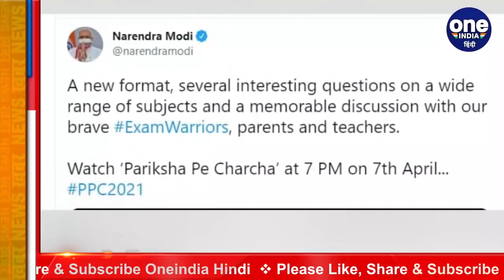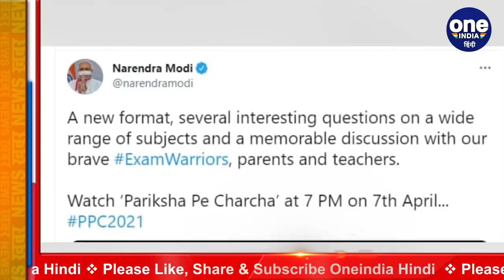Pariksha Pe Charcha: PM Modi 7 April को शाम 7 बजे करेंगे परीक्षा पे चर्चा | वनइंडिया हिंदी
Like every year, this time also Prime Minister Narendra Modi will organize the annual dialogue program 'Examination Pe Charcha' with students on April 7 at 7 pm. This program will be made online this year in view of the Kovid-19 epidemic. This discussion is being held with students from ninth to 12th grade before their examinations begin. The PM himself has informed about this by tweeting. This year's program will be based on the new format, which will cover many interesting questions.

हर साल की तरह इस बार भी प्रधानमंत्री नरेंद्र मोदी छात्रों के साथ वार्षिक संवाद कार्यक्रम ‘परीक्षा पे चर्चा’ का आयोजन 7 अप्रैल को शाम 7 बजे होगा. कोविड-19 महामारी के मद्देनजर इस साल यह कार्यक्रम ऑनलाइन किया जाएगा. नौवीं से 12वीं कक्षा तक के छात्रों के साथ यह चर्चा उनकी परीक्षाएं शुरू होने से पहले हो रही है. पीएम ने खुद ट्वीट कर इसकी जानकारी दी है.इस साल का कार्यक्रम नए फॉर्मेट पर बेस्ड होगा, जिसमें कई इंटरेस्टिंग सवालों को कवर किया जाएगा.